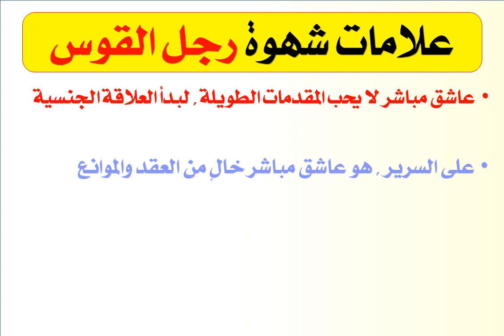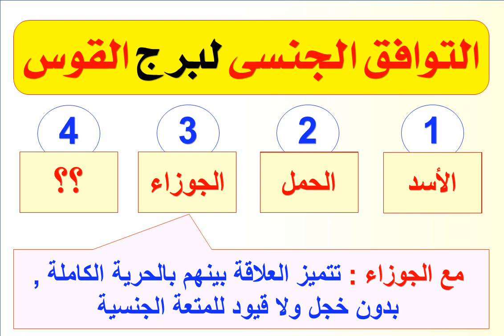شهوة واغراء رجل برج القوس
شرح ووصف تفصيلى لشهوة واغراء رجل برج القوس
وما هى اكثر الابراج التى يتوافق معها فى الجنس